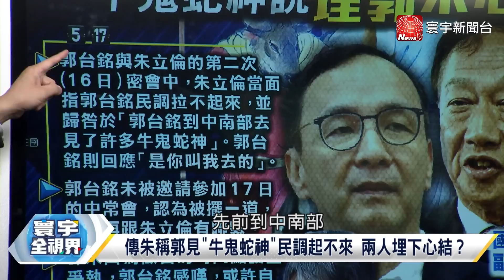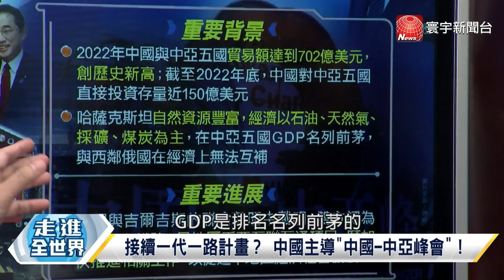寰宇全視界 20230519【完整版】台海和平穩定成G7美日英最大共識？解密中亞峰會！侯友宜著手清理戰場？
(00:00)P1 侯友宜耐心安撫終成大局？新北政績成民調一大利多？ 【寰宇全視界】 20230519

(13:19)P2 台積電美光三星加大投資日本 G7強化科技防衛！重整區域秩序？【寰宇全視界】20230519

(26:42)P3 國台辦放行台灣團客？政治突襲？台商在中訂單流失？誰助再起？【寰宇全視界】 20230519

(38:28)P4 大連號、黃山號戰力深入西太平洋？天劍二型三軍通用！鎖定共機！【寰宇全視界】 20230519